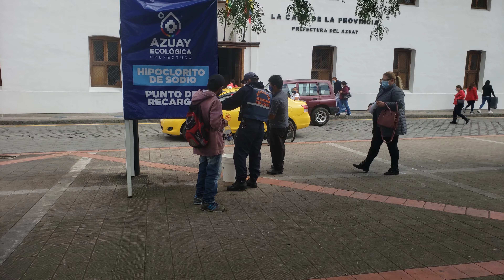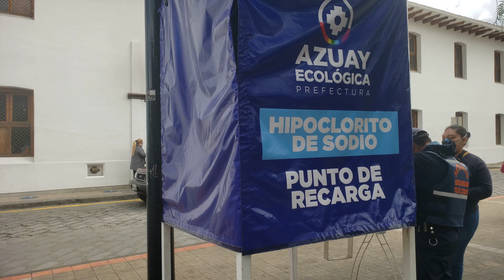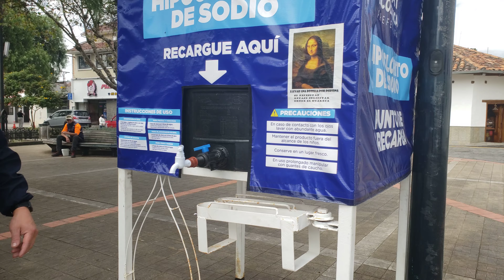GRATIS Hipoclorito de Sodio